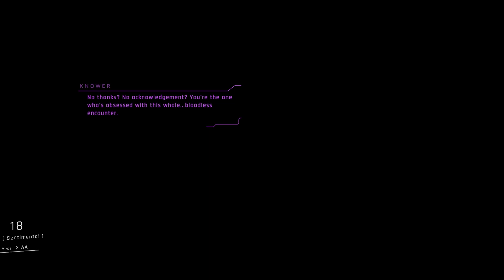1000xRESIST Part 13